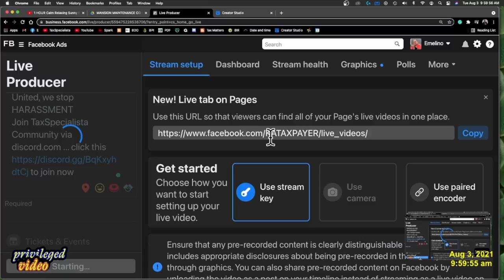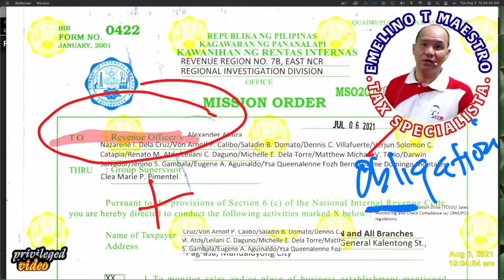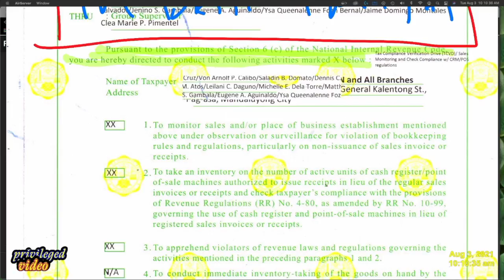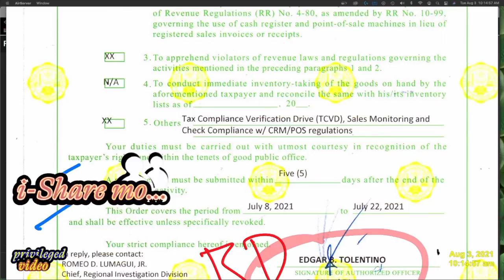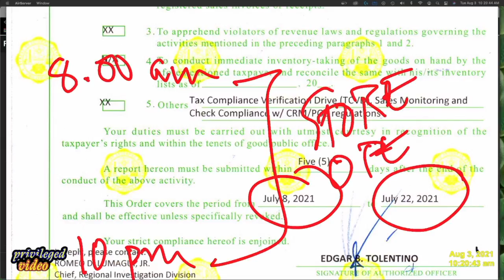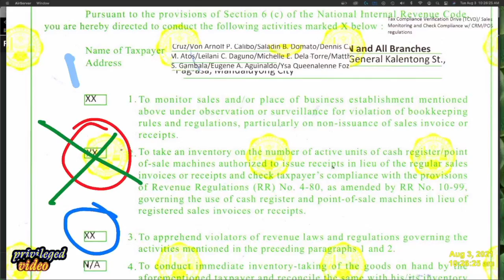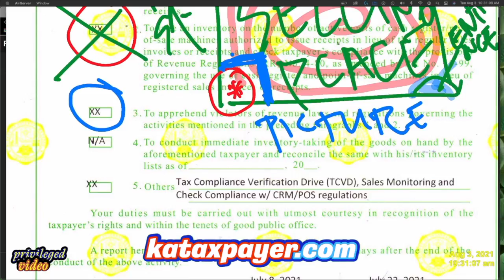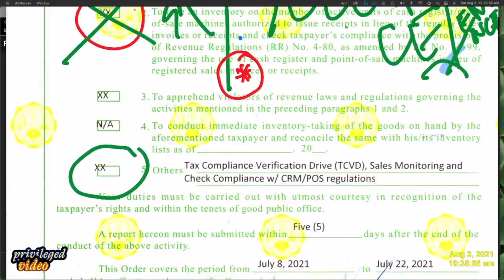BIR 10 day surveillance oplan kandado handling successfully without selling treasures and souls